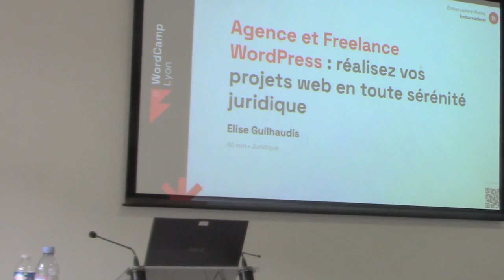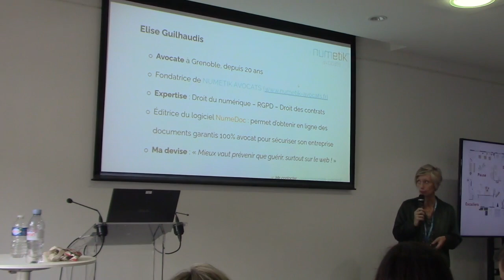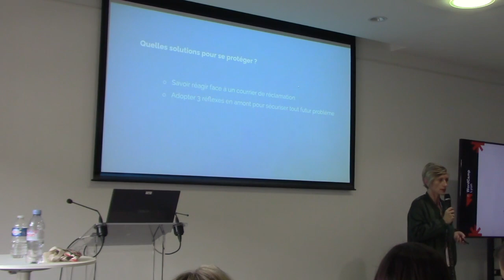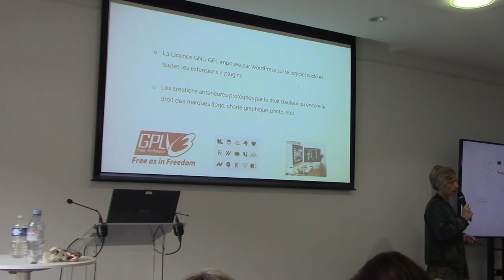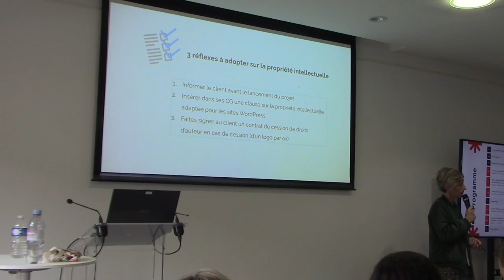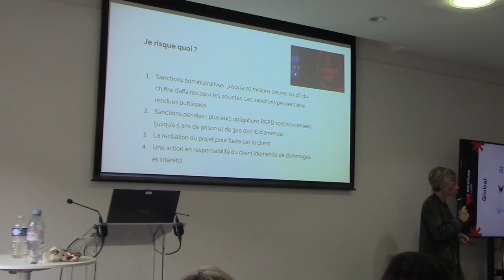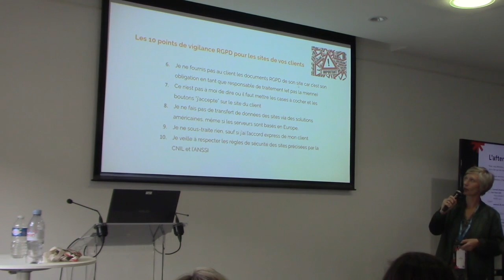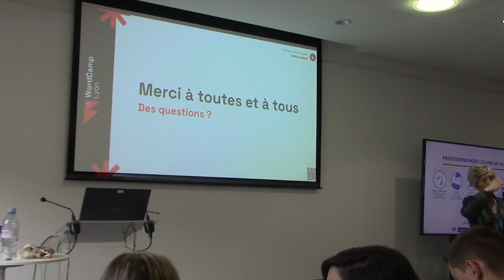Agence et Freelance WordPress : réalisez vos projets web en toute sérénité juridique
En tant qu’expert WordPress, vous savez que les dangers légaux sont particulièrement importants sur le web (RGPD, propriété intellectuelle, paramétrage traceurs, pages légales des sites…).

Si vous ne respectez pas les règles du jeu digital, vous risquez de mettre en danger votre entreprise du web Et vos clients !

Les sanctions prévues par les lois sont plus élevées que le montant de vos devis.

Vous pensez connaître l’essentiel des règles du jeu digital et être à l’abri des dangers juridiques ? Si vous vous trompiez ?

Et si finalement, noyez dans la masse d’informations disponibles sur internet, vous étiez passé à côté des risques juridiques les plus forts ?

Ne sous-estimez pas les ennuis juridiques qui peuvent vous tomber dessus.

Les procès et les redressements n’arrivent pas qu’aux autres.

Elise Guilhaudis, avocate experte en droit du web, vous invite à prendre place à bord de son avion – un ULM ultra léger – pour une balade juridique de 40 minutes avec elle.

Prenez de la hauteur, gagnez de la clarté et découvrez une face cachée, très précieuse, que très peu d’entreprises du web connaissent et exploitent, pour aller plus vite et plus loin; celle de leur SÉRÉNITÉ JURIDIQUE.

Que vous travailliez en tant qu’agence web ou freelance, Elise Guilhaudis vous dévoile dans cette conférence :

quels sont les véritables pièges et dangers juridiques pour l’expert WordPress (ceux qui peuvent coûter très chers)

les solutions les plus efficaces pour se protéger des risques légaux et gagner la sérénité juridiquePresentation Slides »